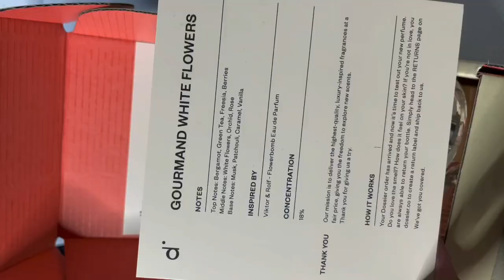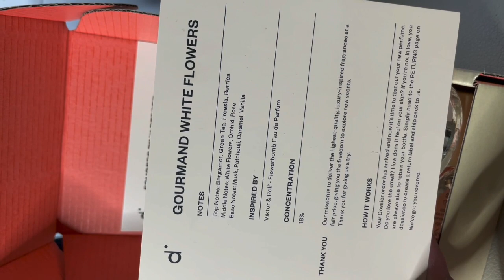Valentine’s Makeup Tutorial ft. Dossier Perfumes